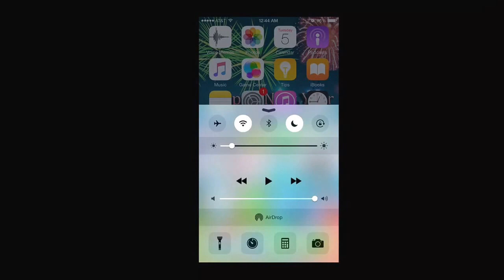iPhone message received but No Sound